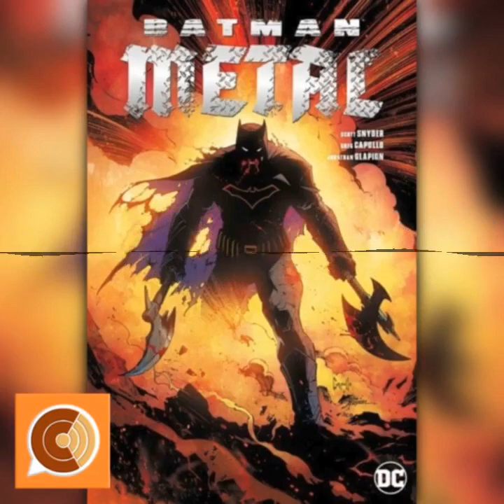CC EP 83: "Populäre Midlife Crisis"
Es hat sich einiges angesammelt an gelesenen Comics, die breedstorm und Steffen nun in dieser Ausgabe besprechen. Dabei gibt's eine bunte Mischung, bei der zwar die Superhelden im Mittelpunkt stehen, bei der aber auch ein gewisser Cowboy, ein berühmter Page und die Begründer eines weltweiten Medien-Konzerns nicht zu kurz kommen.

Chapters:
00:00:00 Intro
00:00:14 Begrüßung und Auftaktgebabbel
00:08:33 Girlsplaining (Reprodukt) *
00:19:23 The Moneyman – Die Geschichte von Roy und Walt Disney (Knesebeck) *
00:26:52 Invasion from Planet Wrestletopia (SBI Press)
00:32:46 Batman Metal Paperback (Panini Comics)
00:41:19 Batman: Die Sünden des Vaters (Panini Comics) *
00:47:10 Mondo Reverso: 1. Cornelia & Lindbergh (Schreiber & Leser) *
00:51:41 Lucky Luke 97: Ein Cowboy in Paris (Egmont Comic Collection) *
00:55:53 Jimmys Bastarde 1: Getriggert (Panini Comics)
01:04:33 WHOA! Comics 16 (Plem Plem Productions)
01:12:23 Kurzer Überblick über die Comicmessen im Juni
01:20:48 Batman & Catwoman: Das Hochzeitsalbum (Panini Comics)
01:28:43 Batman – Der weiße Ritter (Panini Comics)
01:34:12 Old Man Hawkeye 2: Das Vermächtnis (Panini Comics)
01:39:52 Lucky Luke sattelt um (Egmont Comic Collection) *
01:52:23 Spirou in Berlin (Carlsen Comics) *
02:06:29 Comic-Podcasts
02:29:08 Verabschiedung
02:29:27 Outro